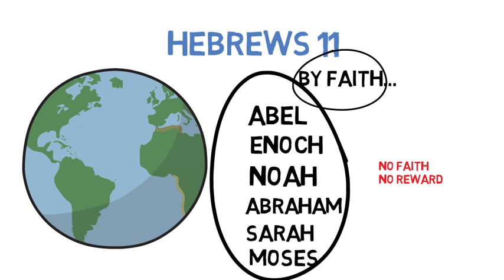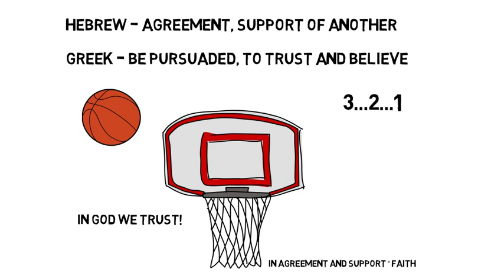WHAT IS FAITH?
We need to understand the word Faith in order to start walking out our lives with God.